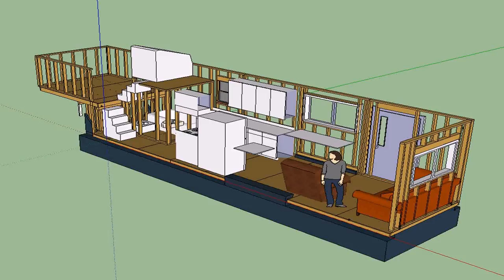Tiny House Plans One Level (see description)